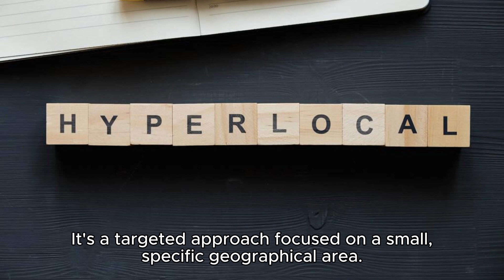Mastering Hyper-Local Marketing: Essential Guide for Realtors and Loan Officers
🏠 Welcome to Jojo_The_FlyingFoodie! In today's video, we delve into the world of Hyper-Local Marketing, a key strategy for realtors and loan officers looking to make a significant impact in their local market. 🌍

🔍 What You'll Learn:

Understanding Hyper-Local Marketing: Discover what hyper-local marketing is and why it's a game-changer in the real estate and loan industry.

Strategies for Success: We cover digital marketing tactics, community involvement, and content marketing that resonates with your local audience.

Tools and Techniques: Learn about the tools that can help you analyze market trends and connect with your local clientele effectively.

The Future of Hyper-Local Marketing: Get insights into emerging trends like AI and VR and how they're shaping the future of real estate marketing.
📈 Whether you're starting or looking to refine your marketing strategies, this video is packed with valuable insights and tips to help you succeed in your local market.

Your support helps us create more educational and insightful content!